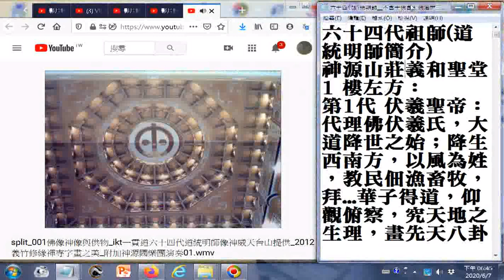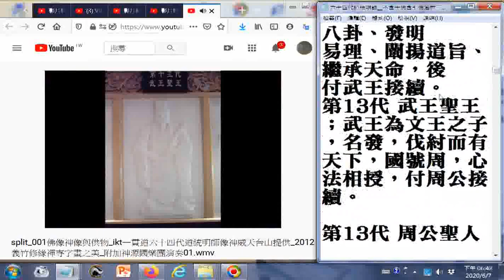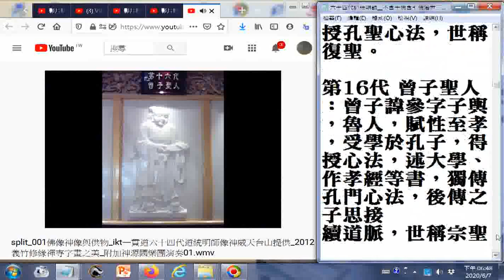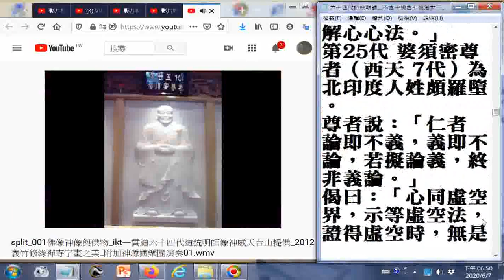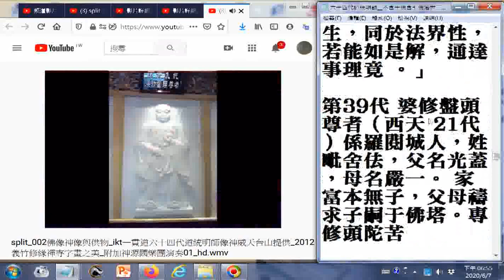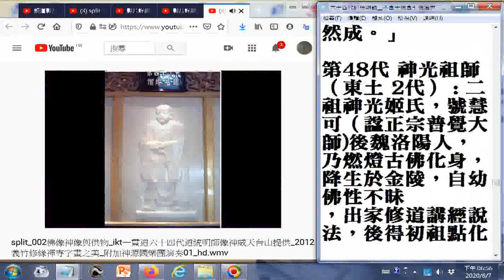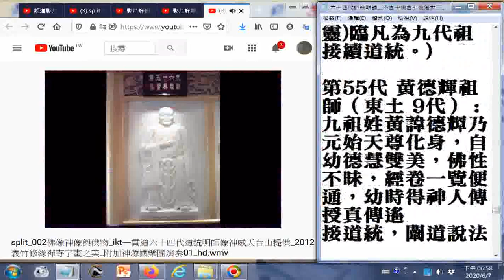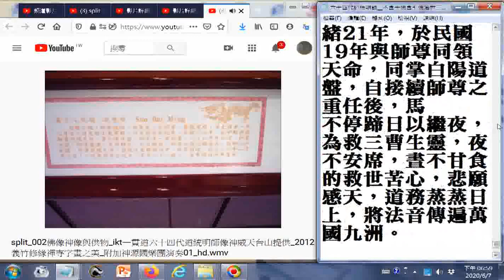六十四代 道統明師像01+02(神威天台山的漢白玉雕刻像與解說附加 神源山莊義和聖堂道統明師像解說文字)+附加#神源國樂團演奏的聲音_請更正19 歲七家為19 歲出家